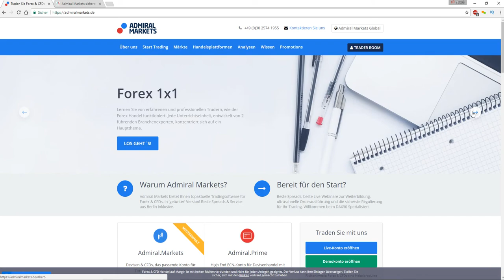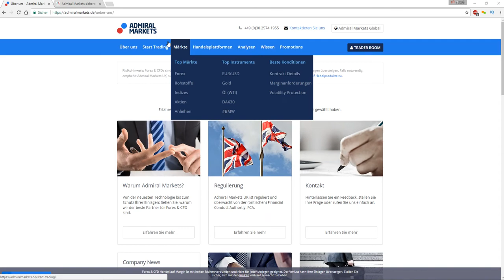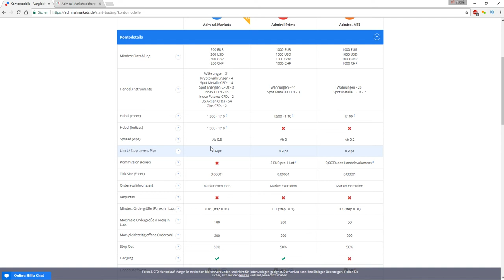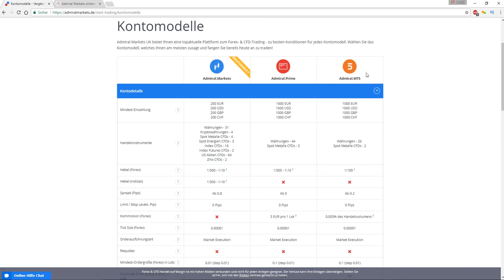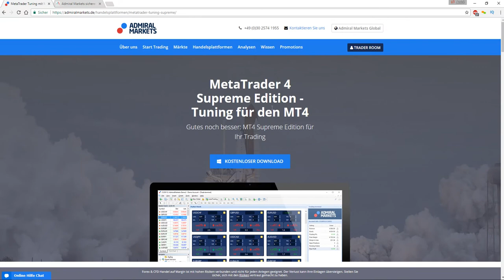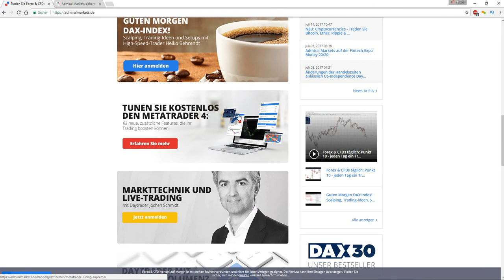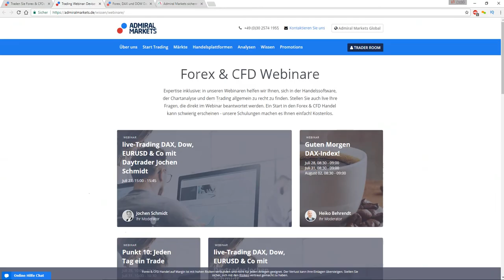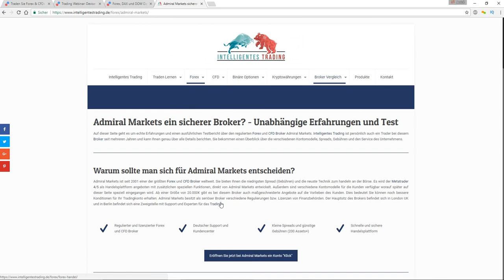Admiral Markets sicherer Broker? Echte Erfahrungen und Test 2017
Risikowarnung: der Handel mit Binären Optionen, Forex oder CFD kann nicht für jedermann geeignet sein, so stellen Sie bitte sicher, dass Sie die Risiken vollständig verstehen. Dieses Video ist keine Anlageempfehlung.